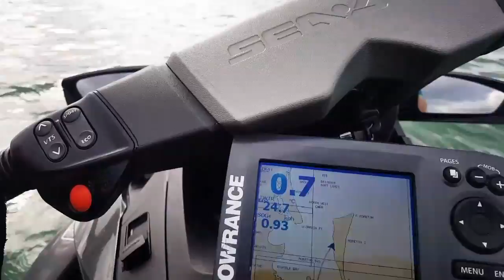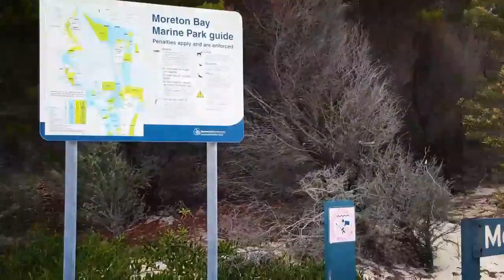THE RUN TO BULWER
Took a run upto Bulwer via Tangalooma wrecks on the 24/12/2016